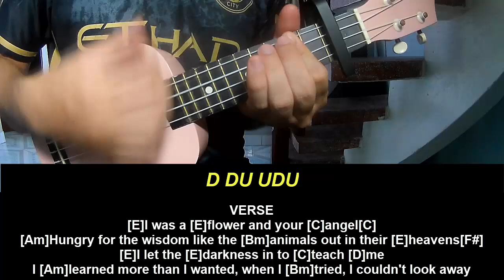Play Ukulele Along Foster the People Lost In Space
Today, I will share with you Play Ukulele Along Foster the People Lost In Space